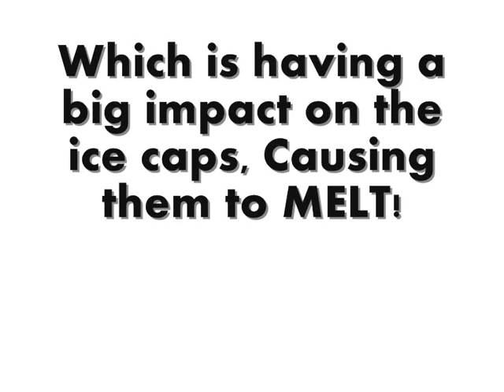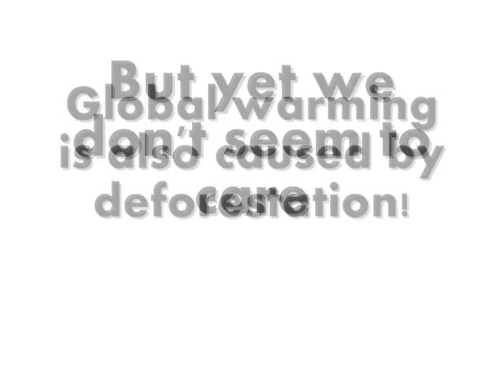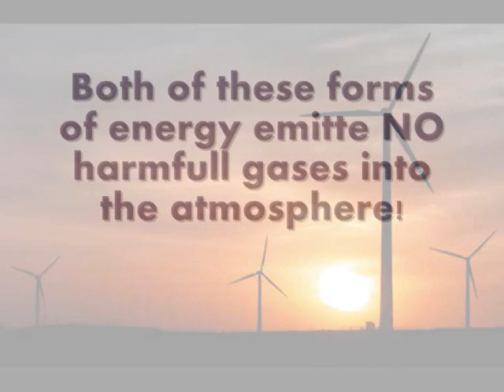Global warming - What can we do?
A quick video about the causes, effects and solutions to global warming. The video is put in a way so that every one can understand it. Please rate and comment. Hayley x